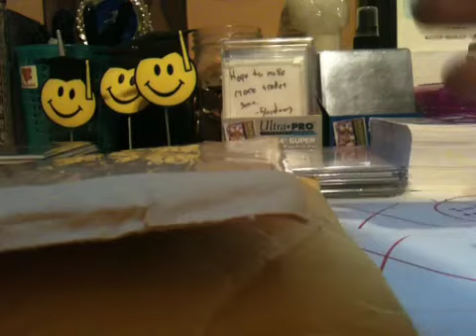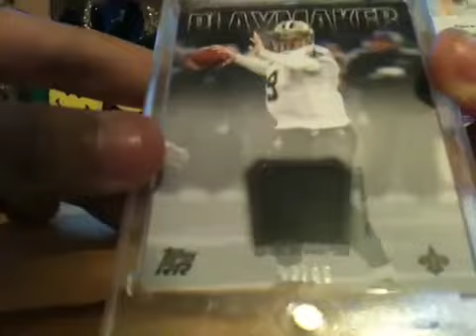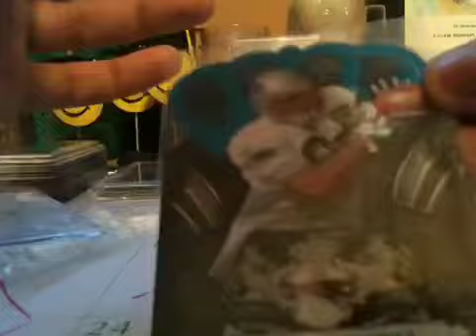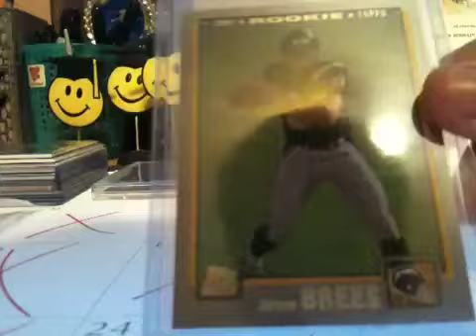MOJO! Mailday: Suhrocks90 & Frogbongo777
Blackmon is FT FS but only for saints! :D